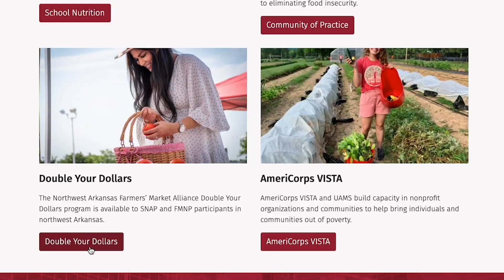UAMS Double Your Dollar : Farmers Markets